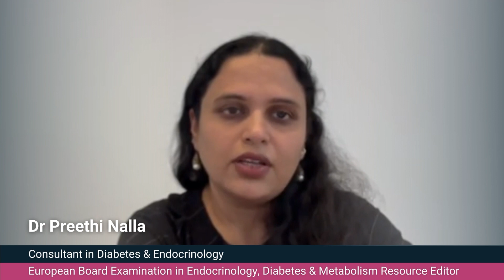European Board Examination in Endocrinology, Diabetes & Metabolism (EBEEDM) - Dr Preethi Nalla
Dr. Preeti Nall is a seasoned consultant specialising in diabetes and endocrinology at the University Hospital of Wales in Cardiff, with over five years of dedicated expertise in the field. Dr. Nalla has honed her skills in managing diabetes and endocrine disorders, and her passion for medical education has grown steadily over time.

Dr. Nalla serves as the undergraduate lead for medical students, guiding and mentoring the next generation of healthcare professionals. Additionally, she fulfils the role of a Royal College Tutor, providing invaluable guidance to internal medicine trainees as they advance in their careers.

Dr. Nalla is also the editor responsible for the StudyPRN resource for the European Board of Diabetes and Endocrinology. This resource has been meticulously crafted by leading experts in the field to meet the exacting standards of examinations.

In her role as Editor, Dr. Nalla consistently reviews and updates this valuable resource to ensure it remains current and effective. She values your feedback and encourages you to share your thoughts to enhance the quality of this online educational tool.

Dr. Nalla believes that this online question bank is among the best available and hopes that you find it instrumental in preparing for your exams.

You can find our European Board Examination in Endocrinology, Diabetes & Metabolism (EBEEDM) revision resource here ➡️